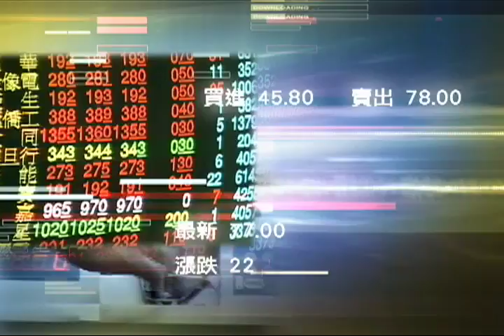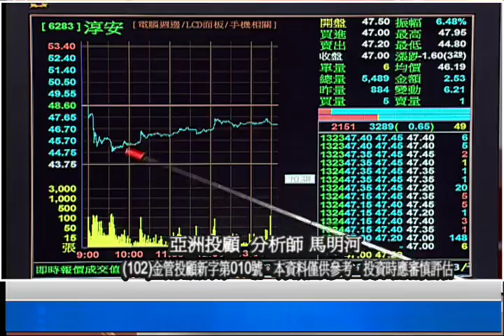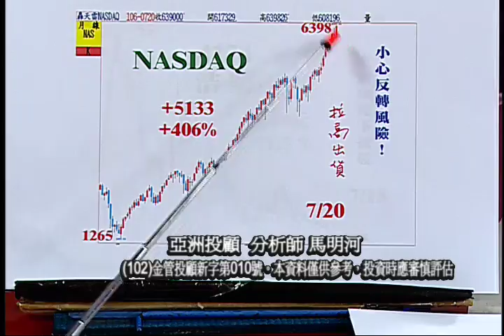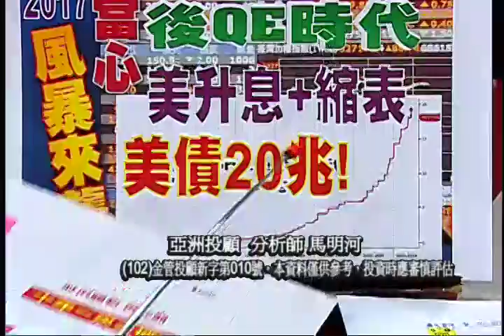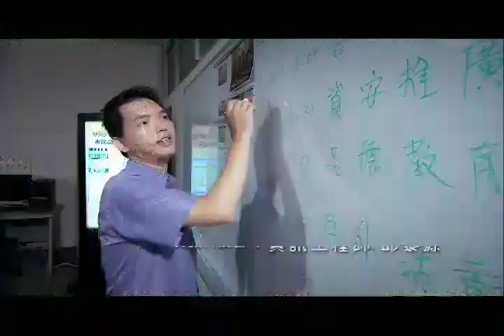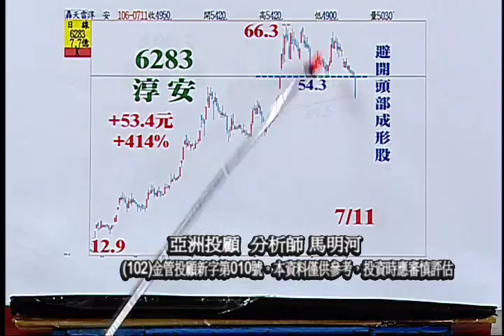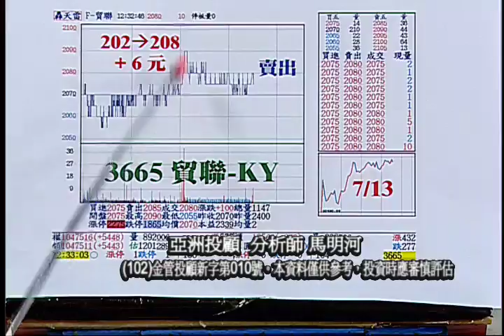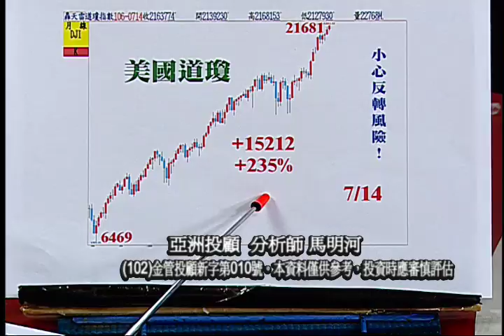170721亞洲之星